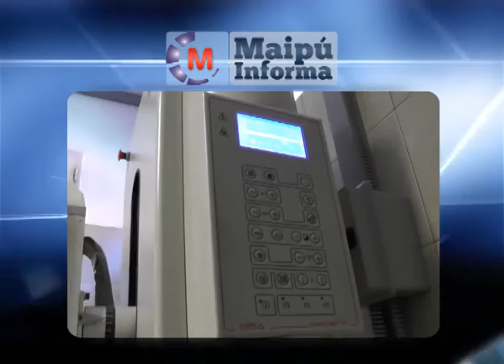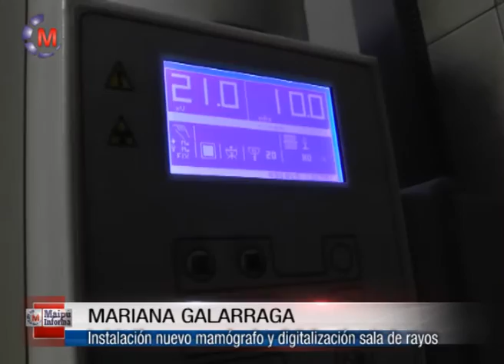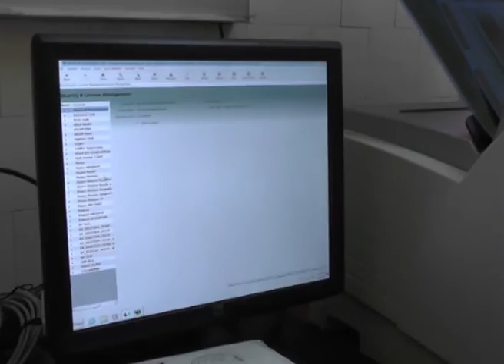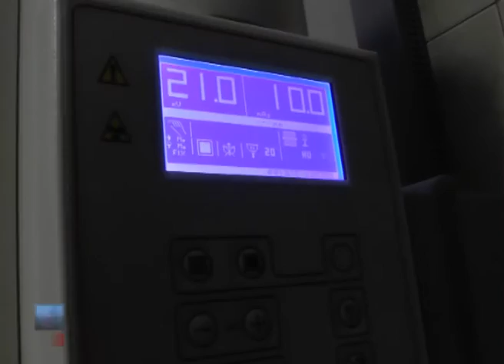SALUD | MARIANA GALARRAGA, MANUEL AREVALO Inauguracion Mamografo